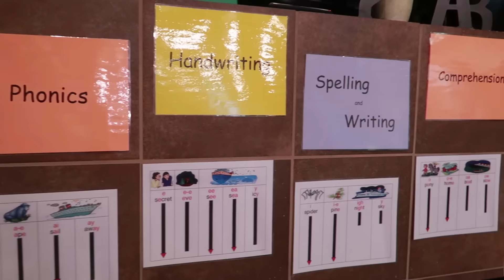👶🏻Janae has a cold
Musically: jhousesings